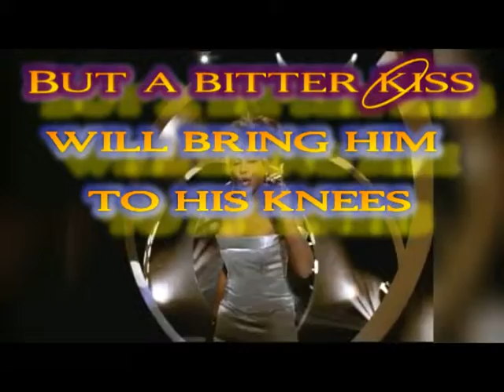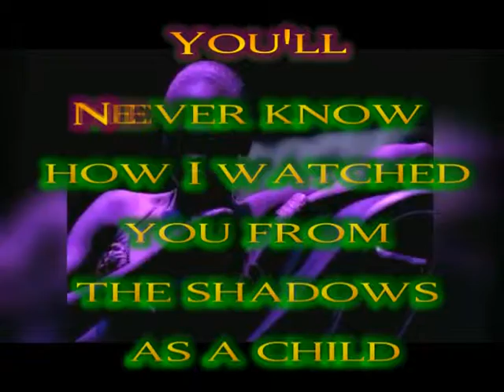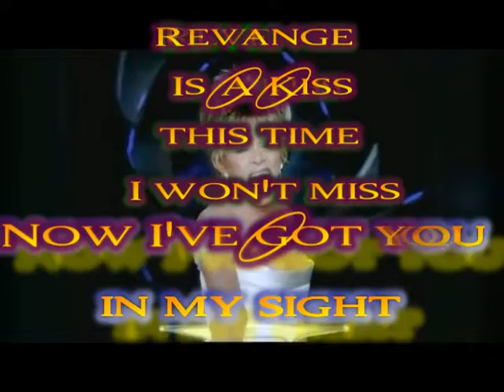KARAOKE -Goldeneye - Tina Turner